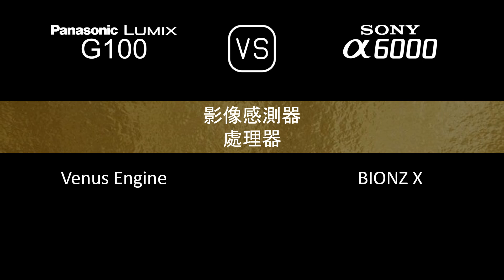Panasonic Lumix G100 與 Sony A6000 的規格比較